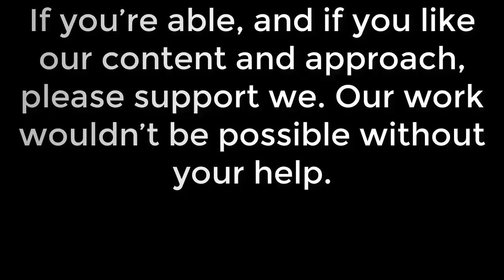Arsenal already know who could replace Unai Emery if Gunners board sack him- news today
At Arsenal, all is not well. Monday night's chastening 1-0 Premier League defeat to Sheffield United has seen Unai Emery come under the spotlight. As usual, a defeat sparked a fierce debate on social media. Should the Spaniard stay or go. The Arsenal board are ready to persevere with the Spaniard. He's currently failing to coax the best from his best players - Nicolas Pepe is a noticeable example - but they still feel it's better to stick, rather than twist. But supporters are growing impatient. Have they really evolved since Arsene Wenger walked away? That, still, is debatable. Emery need to steer Arsenal into the top four this season to make it into a third campaign in north London. But with Arsenal rocky at the back - and rivals Chelsea, Liverpool, Manchester City and even Leicester enjoying good campaigns - it's a task that looks easier said than done. One of the reasons for the Gunners sticking by Emery is because appointing a successor, particularly at this stage, would be a tricky thing to do. Massimiliano Allegri is free but appears to prefer the Manchester United job should Ole Gunnar Solskjaer's head roll at Old Trafford. However, earlier this month, Freddie Ljungberg eme...